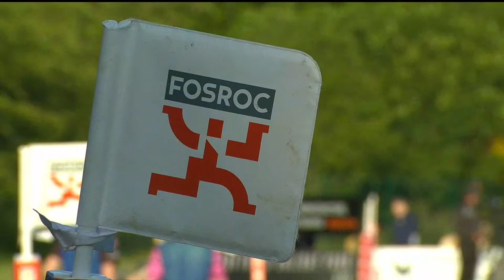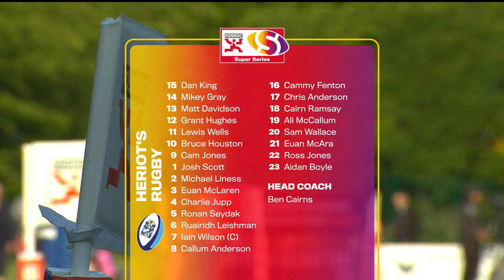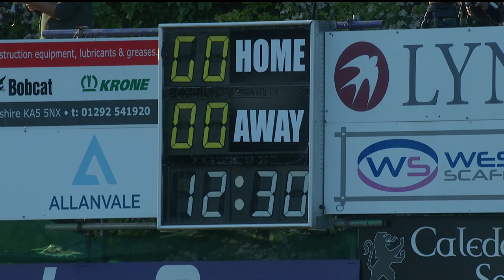WATCH: Ayrshire Bulls 19-15 Heriot's Rugby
Watch the live coverage of the FOSROC Super Series Sprint decider from Millbrae, as Ayrshire Bulls host Heriot's Rugby. Commentary by Paul Mitchell and Lee Jones.